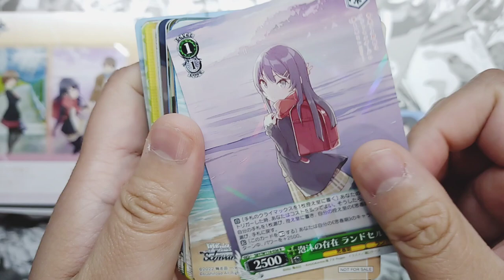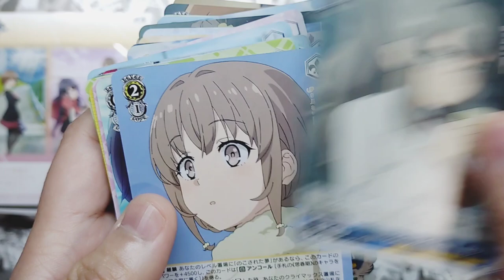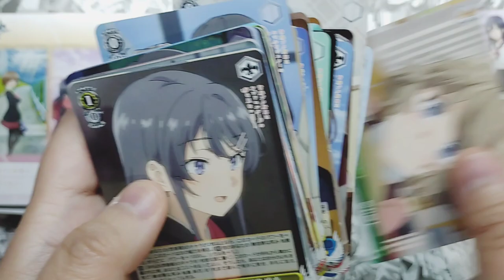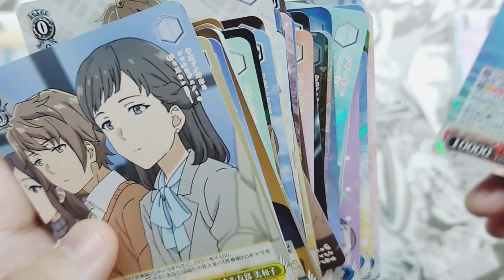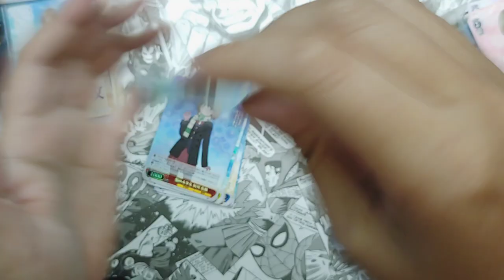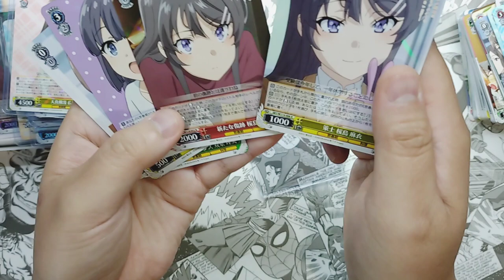【青ブタ】ヴァイスシュヴァルツブースターパック箱で開封！青春ブタ野郎はおでかけシスターの夢を見ない 青春ブタ野郎はランドセルガールの夢を見ない 青ブタ展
青春ブタ野郎シリーズ ヴァイスシュヴァルツ
カードゲーム ブースターパック
Weiß Schwarz ブシロード

青春ブタ野郎はゆめみる少女の夢を見ない
青春ブタ野郎はおでかけシスターの夢を見ない
青春ブタ野郎はランドセルガールの夢を見ない

中文
中国語: 青春豬頭少年
한국어
韓国語: 청춘 돼지